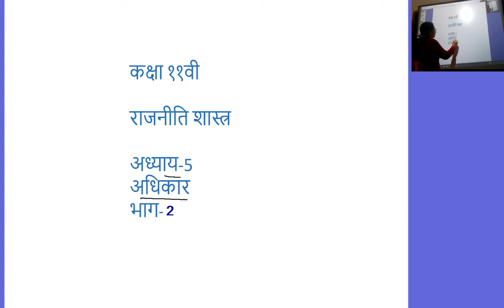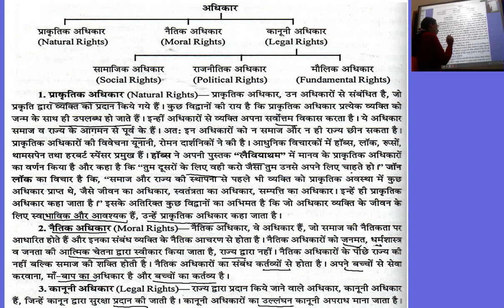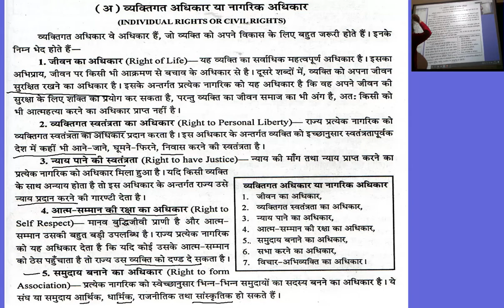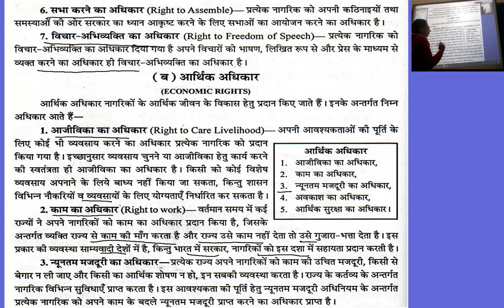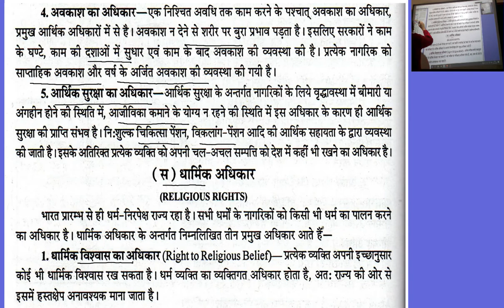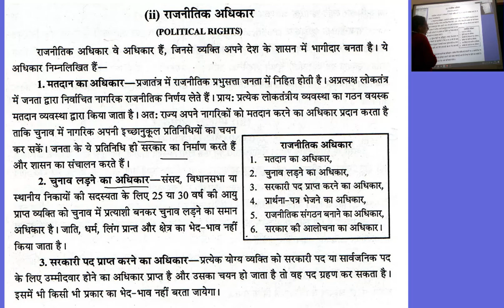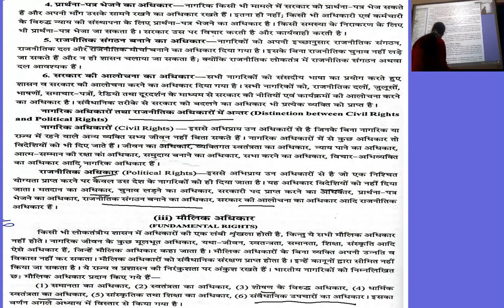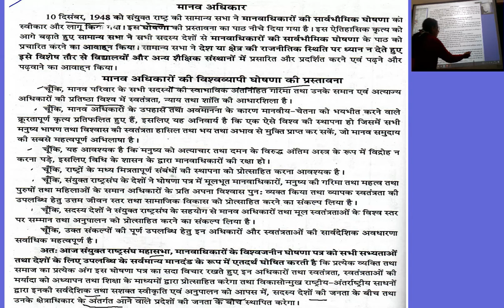कक्षा ११वी,राजनीति शास्त्र,अध्याय 5,अधिकार,भाग 2